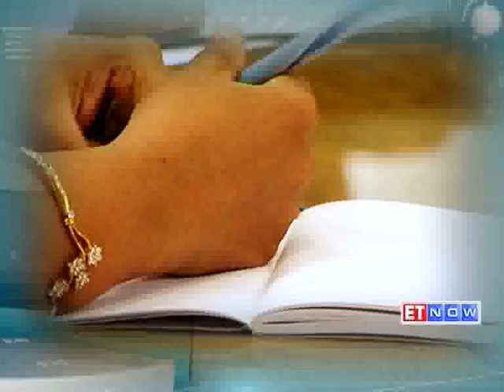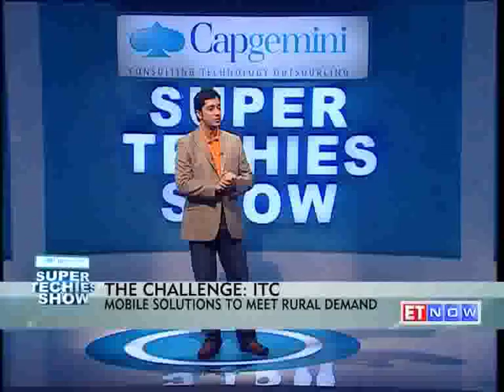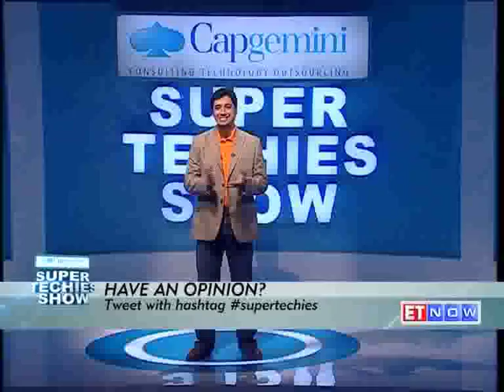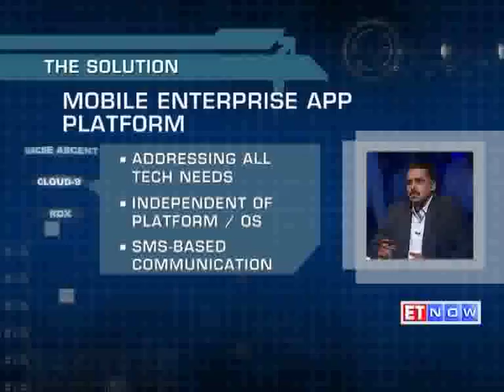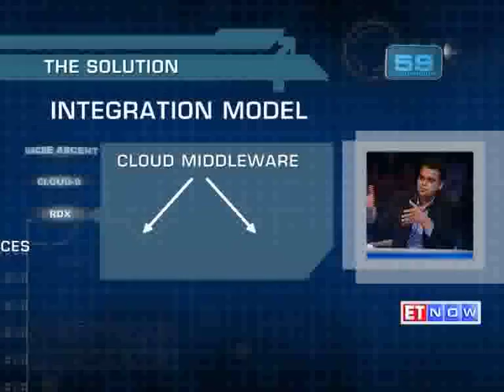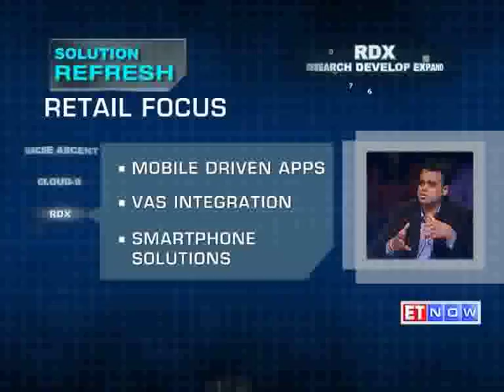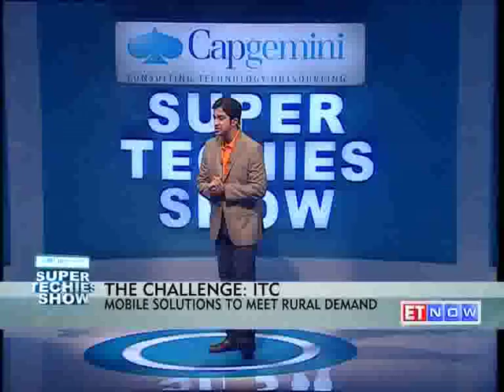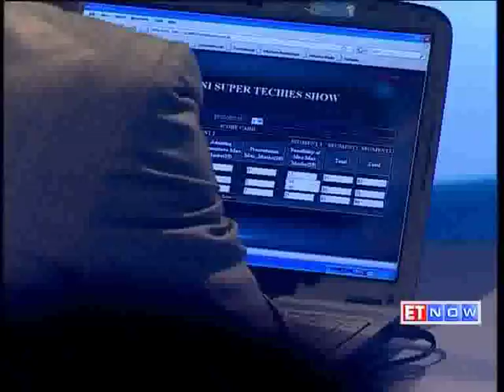Capgemini Super Techies Show - Episode 7 - The ITC Challenge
The Capgemini Super Techies Show, India's 1st Reality TV Show for IT professionals. Episode 7 - The ITC Challenge - Mobility Solutions to Meet Rural Demand

ITC Limited challenges the contestants to design a mobility-based solution that will help tap the retail market in rural India more effectively.

Share your feedback on Twitter, tweet with the hashtag